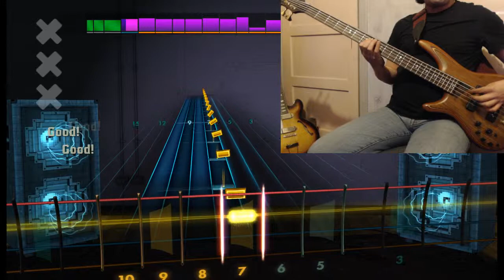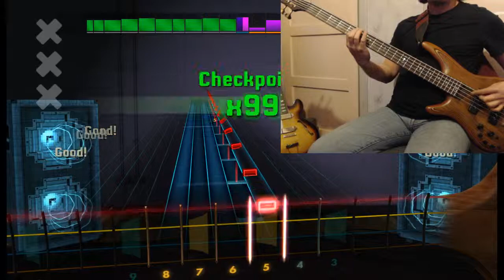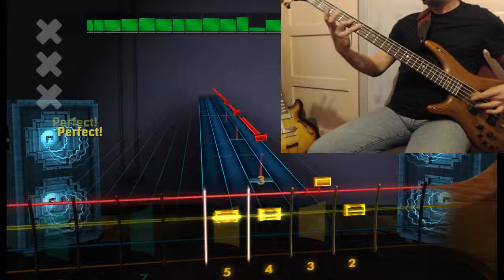Night Ranger (You Can Still) Rock In America Rocksmith Remastered Lefty bass 99.9%